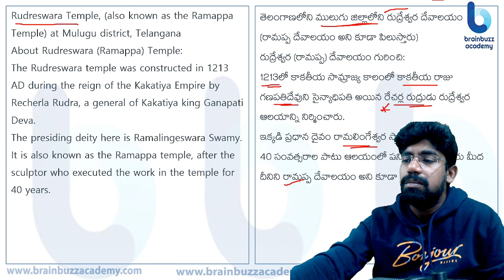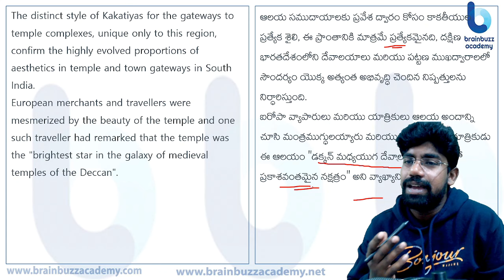Ramappa Temple built by? | everything you need to know | daily current affairs in telugu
BRAINBUZZ ACADEMY YOUTUBE SUBSCRIPTION ADVANTAGES:
2. Study Anywhere, Anytime.
3. Get update All competitive exams Schedule
4. Know New Notifications and Syllabus analysis, Book list and Preperation Plan
5. Get subject-wise and exam-wise classes from Expert faculties.
6. Clear all your doubts in LIVE classes.
APPSC
TSPSC
APPSC SYLLABUS
TSPSC SYLLABUS
APPSC ONLINE EXAMS
APPSC PREPERATION
APPSC MOTIVATION
CRACK APPSC
TSPSC SYLLABUS
TSPSC ONLINE EXAMS
TSPSC PREPERATION
TSPSC MOTIVATION